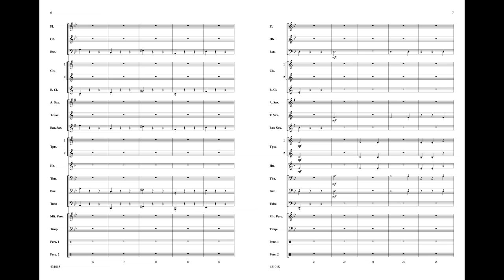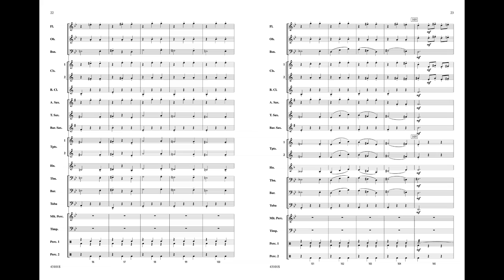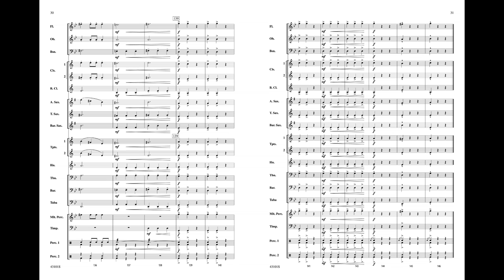Danse Macabre, arr. Michael Story - Score & Sound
Danse Macabre
By Camille Saint-Saëns / arr. Michael Story
Item: 00-43101
PRICE: $62.00
Series: Belwin Young Band
Category: Concert Band
Level: 2 (Easy)
This work was originally scored as a tone poem that was written in 1874 by well-known French composer Camille Saint-Saëns. The basis of the piece is an old French superstition where at the stroke of midnight on Halloween, Death appears and summons the dead to dance while he plays his music for them. In a familiar 3/4, it's spooky enough for a Halloween performance and classical enough for any program or contest all year long! (3:15)